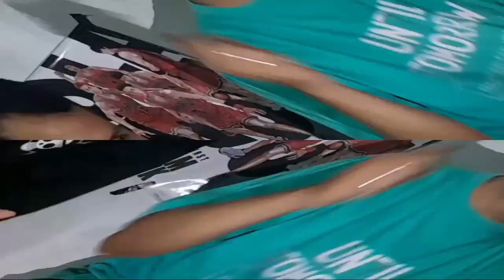Cobain Liquid Murah Tapi Hasilnyaaaaaaa.... McFlury IceCream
Kali Ini Kita Berdua Nyobain Liquid Murah yg beredaran Di Online Shope yaitu liquid Creamy McFlury Ice Cream. Nantikan Juga kita akan Mereview Liquid murah yg ada di online Shope yg Fruty Guyss